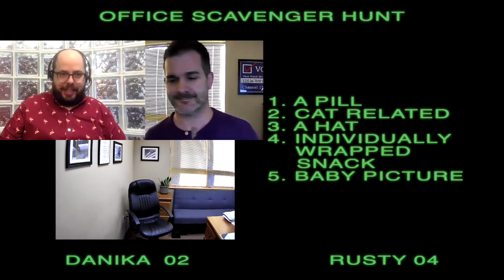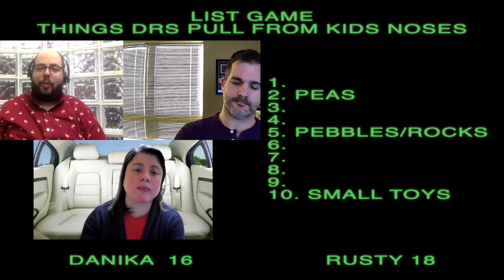Untitled Socially Distant Game Show - Episode 2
It's a weird time to be alive.  So let's play some games!

In this episode, it's rematch time for NMTV News' Danika and Rusty.  Who will win the office scavenger hunt, guess my job, or even figure out the top ten things doctors take out of kids' noses?